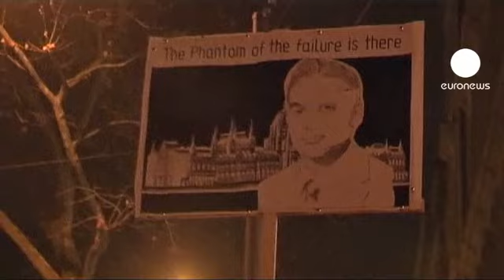مخالفان قانون اساسی جدید مجارستان به خیابان‌ها آمدند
تغییرات جدید در قانون اساسی مجارستان، بیش از 30 هزار نفر را به خیابان‌های بوداپست، پایتخت این کشور کشاند. این قوانین که به گفتۀ مخالفان، اصول اولیۀ دموکراسی در این کشور را متزلزل می کند، محدودیت فعالیت رسانه‌ها را به دنبال خواهد داشت و همچنین نحوۀ انتخابات را تغییر می دهد.